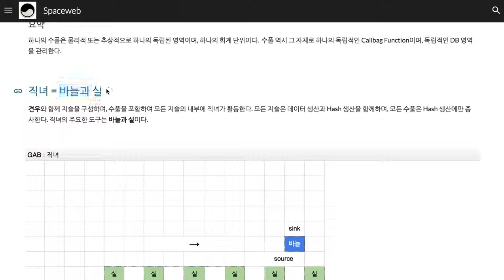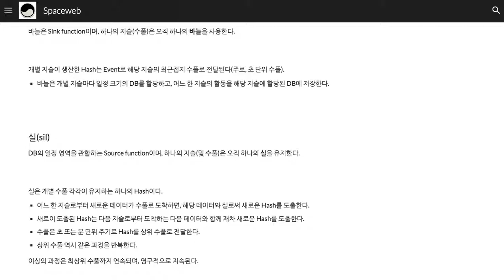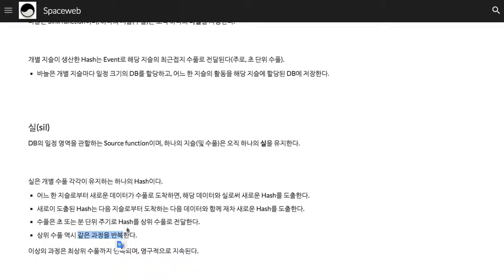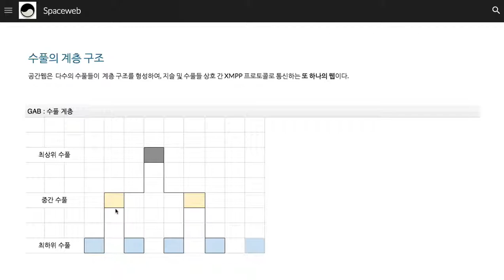018 - 직녀 실과 바늘